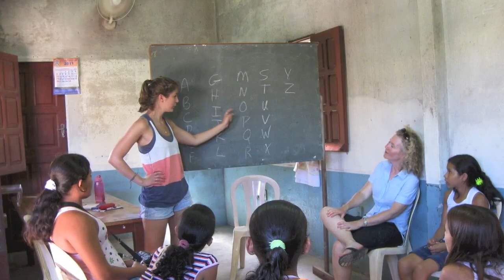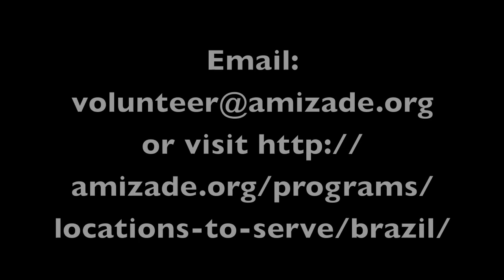Brazil: A Day in the Life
This is a brief glimpse of how you'll spend your days at our community site in Santarem, Brazil. This was published by our Social Marketing program in Summer 2011.